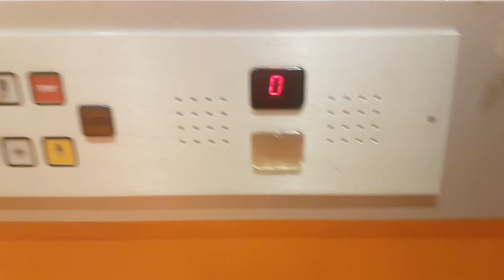1990's Del Bo Roped Hydr. Elevator + Locked Fr. Elevator@Feltrinelli Chiaia D.Store, Naples, Italy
ADDRESS:Feltrinelli Chiaia Department Store, Via Santa Caterina a Chiaia 23, Chiaia, Naples, Italy
NOTE:No original audio in this video due to copyrighted music.
SERIAL:Unknown
YEAR:1990's
TYPE:Roped Hydraulic
FLOORS SERVED:-2,-1,0
BRAND:Del Bo
FIXTURES:DMG B4
POSITION MACHINE ROOM:At -2 floor
RECORDED:7/9/18
CAMERA:Samsung Galaxy S7 Edge